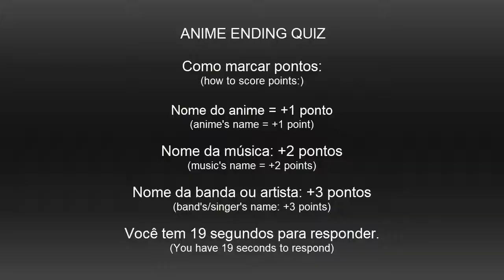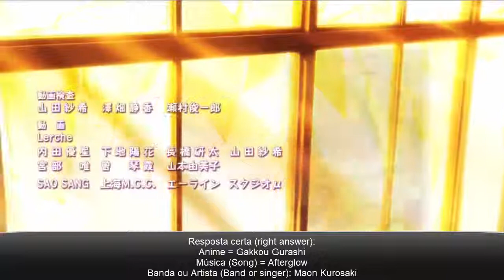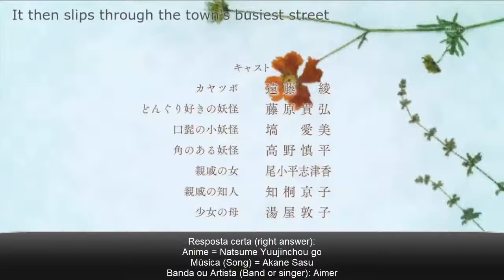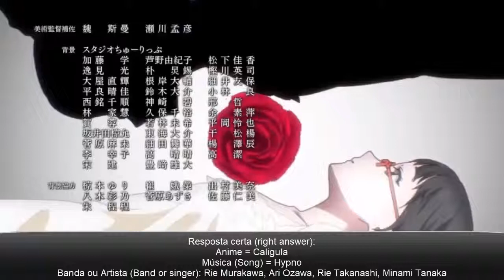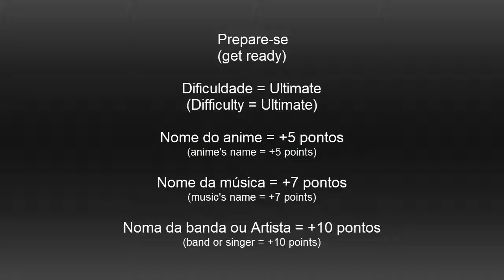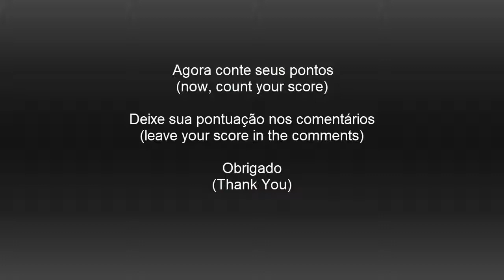ANIME ENDING QUIZ 3 - MISTURANDO AS DIFICULDADES [DiaRuby]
DiaRuby : A musica 4 "Gekka (月花)" pode ser lida como Gekka ou como no kanji Tsuki Hana ,qualquer uma dessas 2 resposta estará  correta